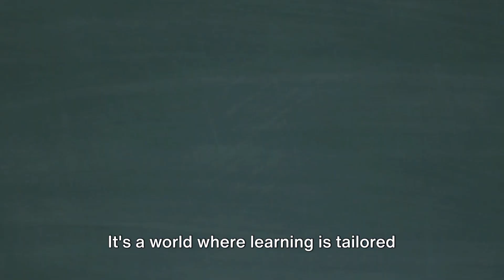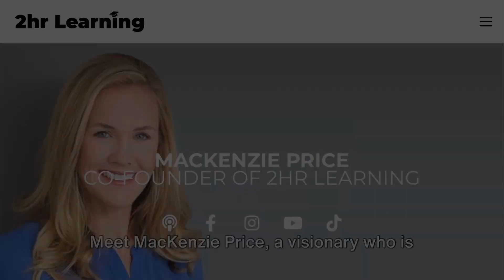School with no teachers just Ai -MacKenzie Price runs Alpha School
MacKenzie Price is the Co-Founder of 2hr Learning and Alpha School, two groundbreaking ventures that are reshaping the landscape of K-12 education.

2hr Learning is powered by AI technology that enables schools to provide personalized, mastery learning to students, enabling them to learn faster than standard school, thereby freeing up the rest of the school day to pursue their passions and interests. Alpha is a K-12 school that leverages 2hr Learning to make three commitments: students love school, learn twice as much as standard school students in only 2 hours per day, and learn life skills through project-based workshops. Alpha classes perform in the top 2% nationwide. She also works with gt.school, an after-school learning platform for test prep and core academics.

MacKenzie hosts a podcast and YouTube channel, Future of Education, where she explores how cutting-edge AI technology is driving positive disruption in education and how students can harmonize their passions with their skills to develop personally and academically. Over the past two decades, she has been involved in projects that encouraged online apps for learning and participated in large-scale research programs led by Harvard University that focused on motivating students.

MacKenzie graduated with a BA in Psychology from Stanford University. She resides in Austin, Texas with her husband and two daughters.
AI NEWS CHANNEL DESCRIPTION:

This channel is human created by Alberto Araujo, SpotsYA, 30SECONDS LLC.

"Welcome to the future of knowledge, where AI meets the news!"
 "Introducing 'Artificial Intelligence News' – Your portal to the latest, fastest, and smartest news updates."

"Our state-of-the-art AI algorithms work around the clock to curate the most relevant stories from across the globe Curated by Professional Journalist and Technical Video Production Producers."

"Get ready for real-time analysis, in-depth insights, and stories that matter, delivered by the future of journalism."
'Artificial Intelligence News' – The future of news is here!"

"Artificial Intelligence News – Where tomorrow's news is today's reality."

Artificial intelligence News the Future of Journalism

 In our Streaming show SpotsYA and súbete Al Tren Digital Podcast Show.

Artlist / Motion Array Music, Graphics and Plug-ins

Professional subscription in Descript software - with additional music, backgrounds, video.
under 30 Second llc.

iStock by Getty Images is licensed to Alberto Araujo -30Seconds LLC, SpotsYA video and Pictures are Paid Professional subscription under invideo io account ending in

StoryBlock licensed footage provided by LumaFusion Integrated footage Subscription.

Alberto Araujo -30Seconds-  SpotsYA- Súbete Al Tren Digital Podcast, Artificial Intelligence News, Noticias Ai, are all under license of 30 Seconds llc. MEDIA